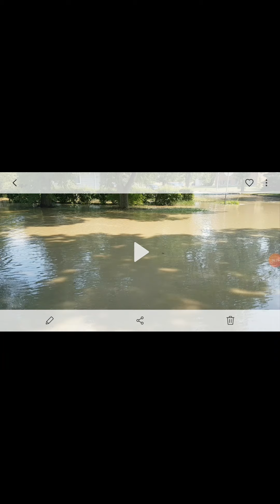A water main broke outside my house